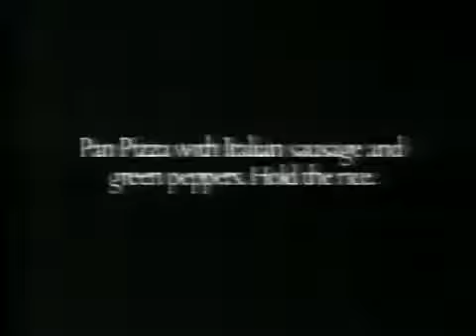Pizza Hut with Pat Morita - HootyHaHa's Flashbacks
Twitter.com/HootyHaHa YouTube.com/HootyHaHa Facebook.com/CerealsAndYesterYears